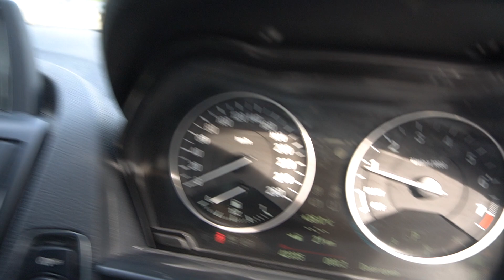SMY5301M YOM: 2012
BMW 116I AT